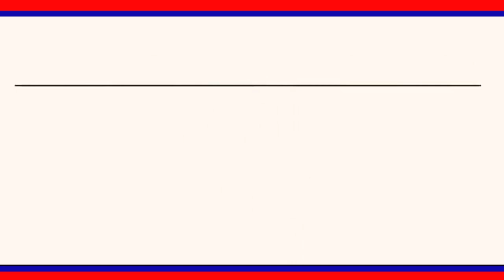కన్నం ప్రకాష్ అనారోగ్యంతో మృతి.. కుటుంబానికి గోలి ఆద్య ఫౌండేషన్ చైర్మన్ ఆర్థిక చేయూత|| LRT NEWS